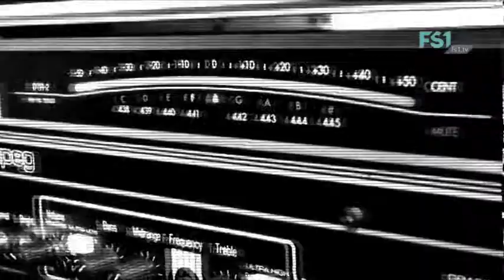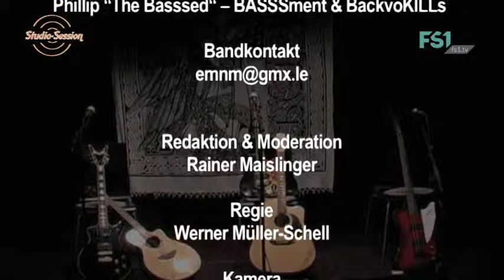Studio Session | Instructor | FS1